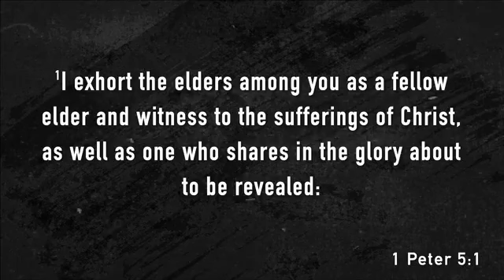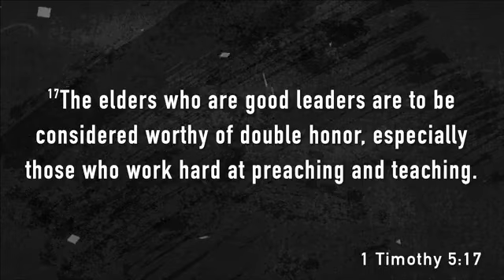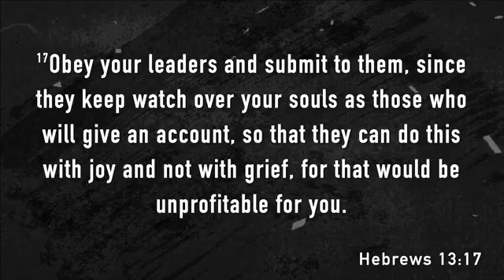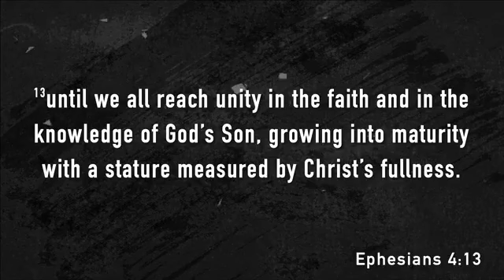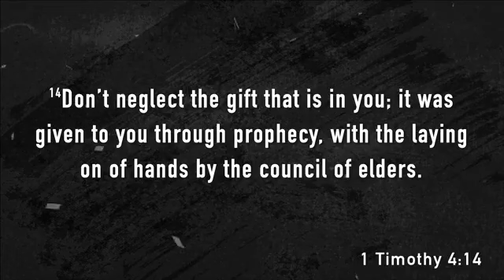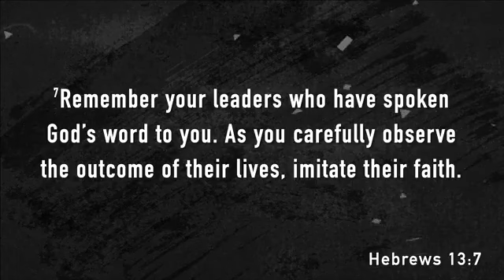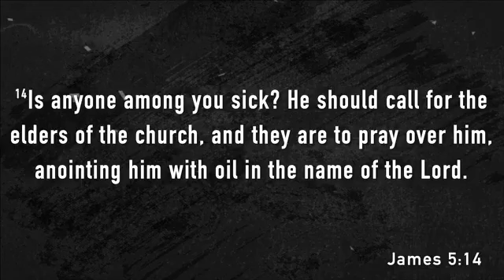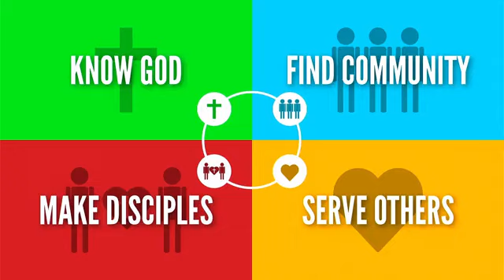What do elders do?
All music and recordings used with permission through our CCLI Copyright License Number 894260 and Streaming Plus License Number 21068352.